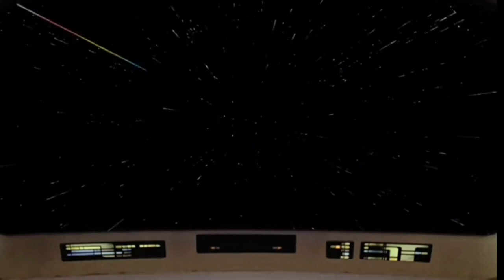TNG Main Viewer Travelling at Warp Speed | 9 Hours Main Bridge Noise | Star Trek Background Ambience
Set course, Engage!

Imagine you're at the helm control here, watching the main viewer as the enterprise flies through space at warp speed from one planet to another! Set your living room to be the bridge and take in the ambient sounds as you travel.

Relax and take in the gentle background noises, the ambience and atmosphere of the Enterprise D Main Bridge from Star Trek - The Next Generation and allow the noises to take you there.

The white noise and beeping is great to sleep and drift off to, or even for work, studying, focusing, relaxing or meditating. It can also be used for relaxation, reading, tinnitus or even for good old nostalgia of the good old NCC1701D

10 Hours of The Warp Core In Main Engineering onboard the Enterprise Background Noise / Nightshift Ambience Noise On The Main Bridge of The USS Enterprise The Next Generation NCC1701-D / NCC1701D | Ambient Soundscape of White Noise Intended For Sleep, Study, Relax Focus, Meditate, Relieve Anxiety, Sooth Crying or Colicky Baby ASMR | Ten Hours screensaver / screen saver.

Please also bear min mind that loud sounds can also damage your hearing. When playing one of our videos, if you cannot have a conversation over the sound without raising your voice then the sound might be too loud for your ears. Please do not place speakers right next to your baby's ears. If you have difficulty hearing or hear ringing in your ears please immediately discontinue listening to the white noise sounds and consult an audiologist or physician.